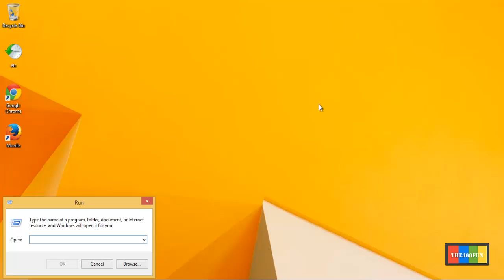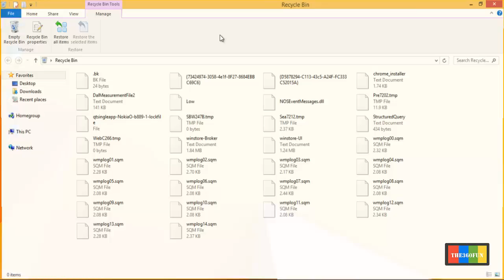How to Delete temporary Files in Windows 8.1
This Video shows you How to Delete temporary Files in Windows 8.1